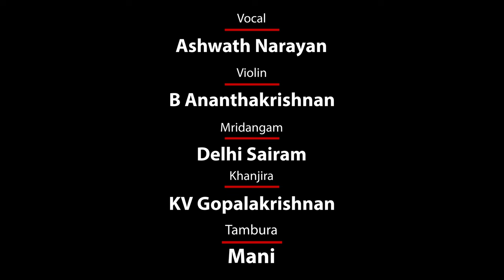Ardhanareeshwaram | Kumudakriya | Roopakam | Muthuswamy Dikshitar | Ashwath Narayan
This song is part of MadRasana Virtual Festival 2021 concert 'Vivaram' by Ashwath Narayan, B Anantha Krishnan, Delhi Sairam and KV Gopalakrishnan

In this song,  Ardhanareeshwaram - Ashwath gives a brief on why Muthuswamy Dikshitar may have chosen Kumudakriya as the ragam.

Please go to this link for more details about the subscription.

Cinematography: StudioA
Audiography: MT Aditya Srinivasan